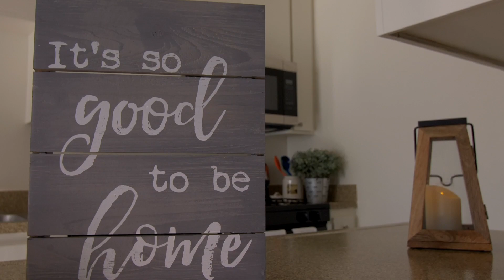Ernie Schroeder Interview